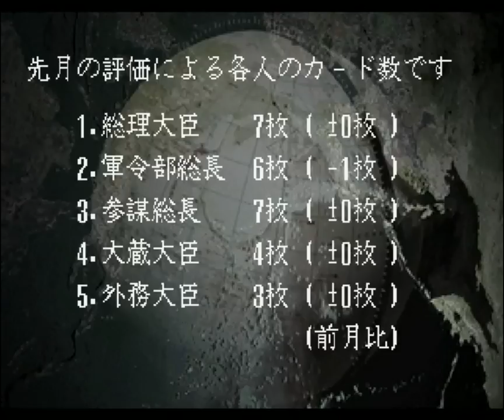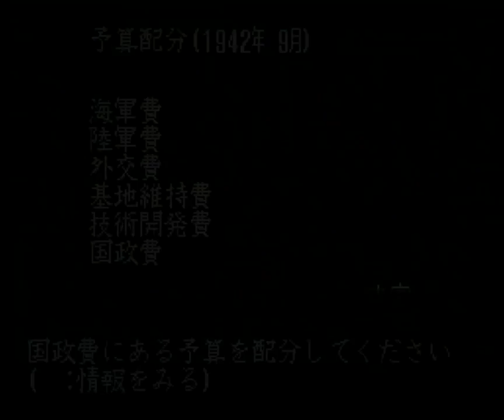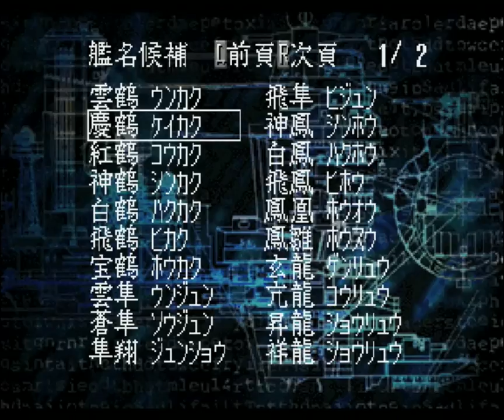▼米本土攻撃編 [提督の決断2 実況] 日本軍プレイ 太平洋戦争史#20 「米本土攻撃を決定」〜大本営会議の決定を無視し、アメリカ本土攻撃を海軍独自に決定する〜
札幌の奪還、そして米豪遮断作戦も完了したため、大本営会議ではアメリカの本土攻撃を強く主張しましたが、これが却下されたので、海軍独自の作戦として、アメリカ本土攻撃を決定しました。
艦隊をミッドウェー、ハワイに集結させ、一部の艦隊はアッツ島へ派遣し、これを占領していきます。しかるのち、西海岸へ主力艦隊を差し向けていきます。

肉体改造のためにやっているランですが、どうしても走っていると耳からイヤホンが落ちてくる。。。
という悩みをついに解決してくれるイヤホンを発見しました↓

これやイヤーフックが着脱式なので、ランするときにだけイヤーフックを装着する、ということもできそうです。

メインのイヤホンはソニーのWF-SP700Nを使用しているので、普段使いはあまりしなそうですが、いざという時のサブとしても使えそうなのも、うれしいです。